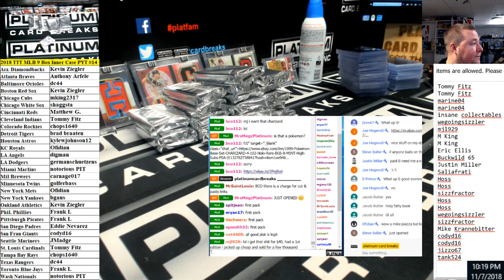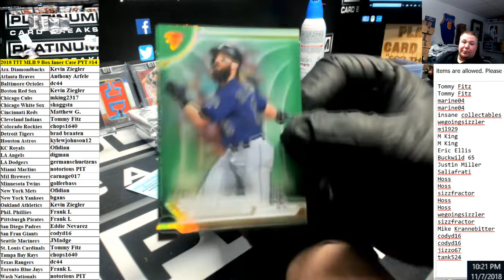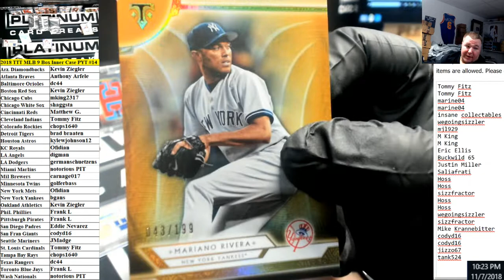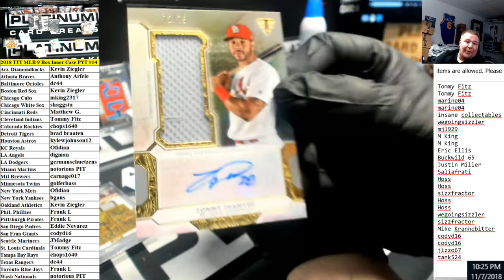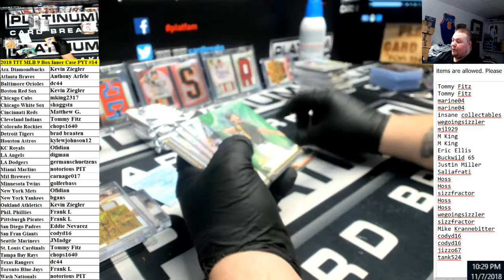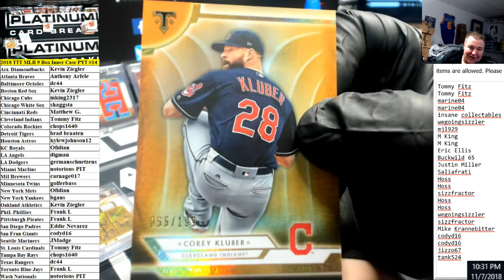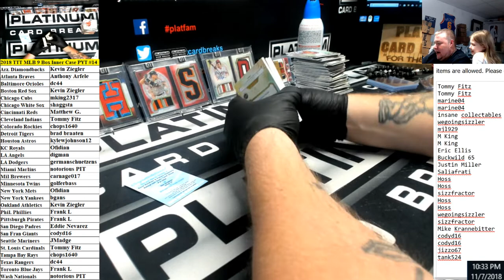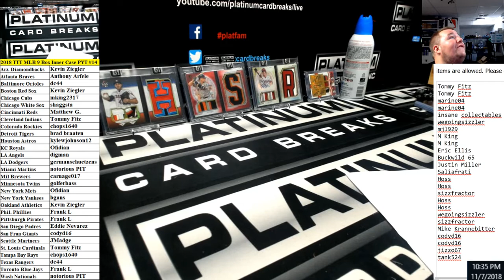2018 TTT MLB 9 Box Inner Case PYT #14 INSANE ALL STAR PATCH GAME USED